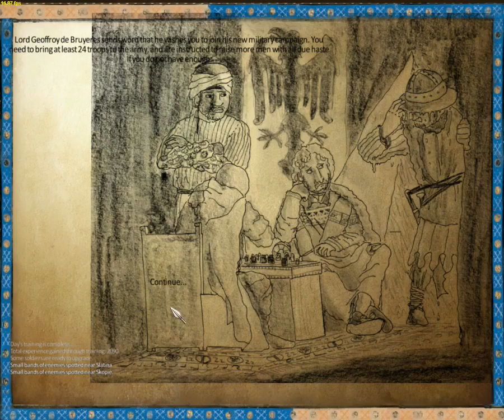Let's Play Mount & Blade Warband 1257AD Part 188